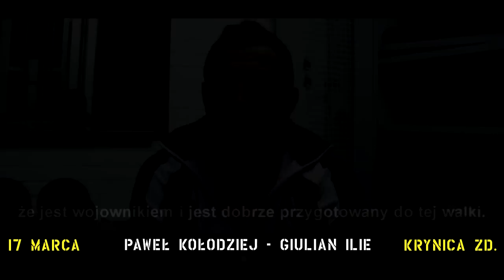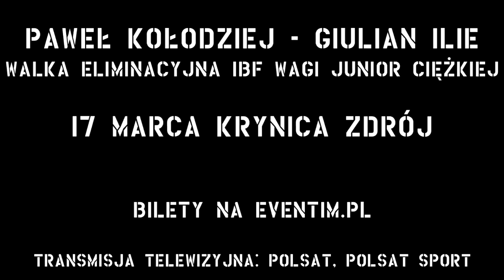Oktay Urkal o walce Kołodziej - Ilie